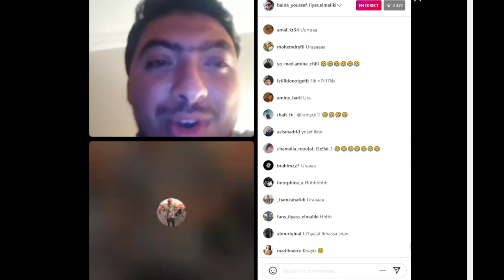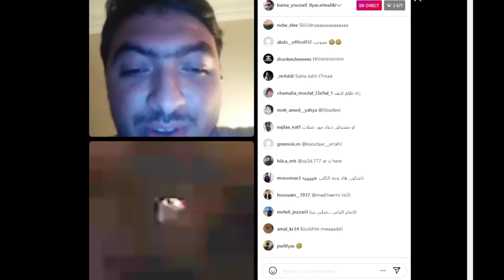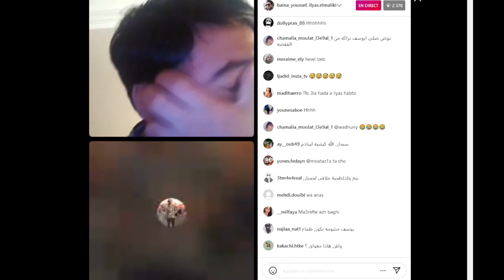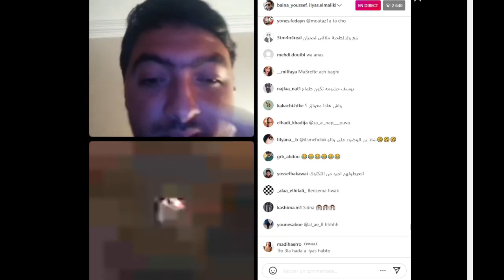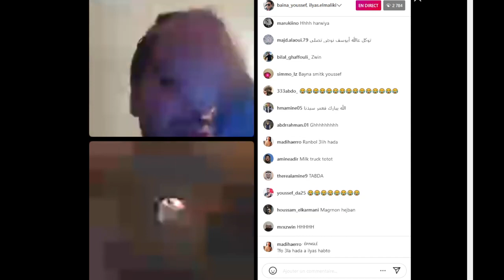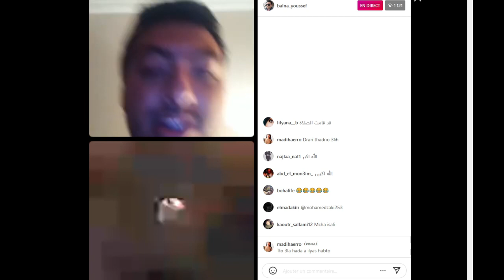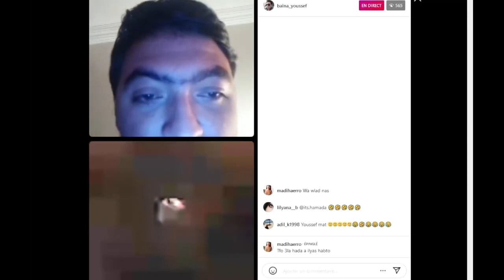Live🔥Ilyas el maliki vs Youssef oustora 😂 لايف إلياس لمالكي 🔥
abir twitch, abir twitch dance, abir twitch toto, stellar abir twitch, abir aichi twitch, abir twitch instagram, sterle abir twitch, abir live twitch, toto live twitch abir
nada_hassi,
 nizar_sbaiti,
 hicham_mallouli,
tiktokmaroc,
 wolfie_bby,
 twerk stoor,
 changer_laffaire,
 casablanca morocco,
 saricool,
oussama_salima,
 chka7,
simo_beyyoudh,
 agadir,
freefire,
toto,
cheb_larbi,
 ghizlane_xo,
abdo_lhabchi,
ايضة مصارعة بين مرحبا و مول زوج درهم  joemarhaba oussama copenhagen adam hafid هشام ملولي شوهة روتيني اليومي شوف تيفي حاتم عمور منتخب حكيمي بيزيكا الرجاء الوداد
المغرب 2022